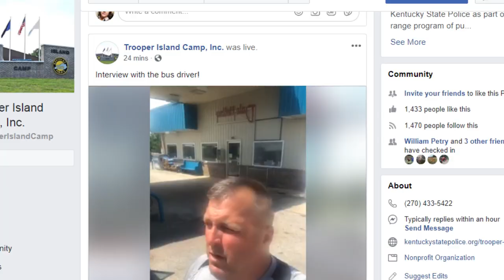2018 Trooper Island Camp